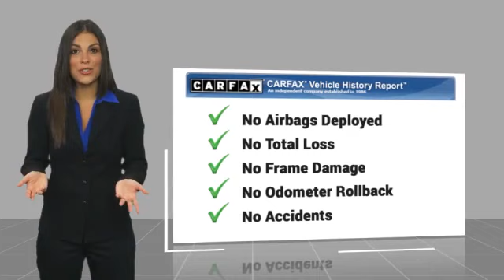2023 Toyota Tacoma Orange CA U40696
2023 Toyota Tacoma TRD OFF RD

1400 North Tustin Ave.

Pick up this  2023 Toyota Tacoma, available today at Toyota of Orange. This could be the one you've been searching for.